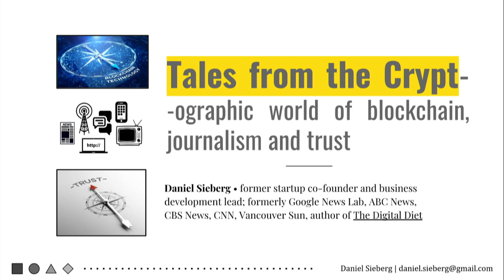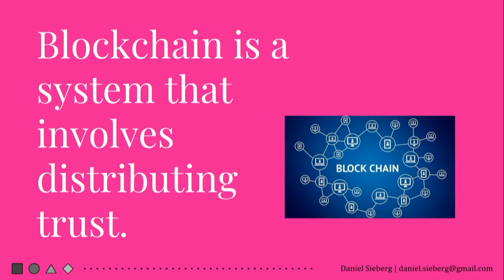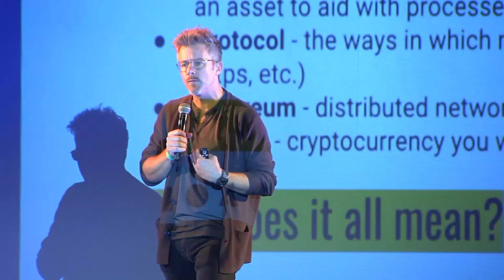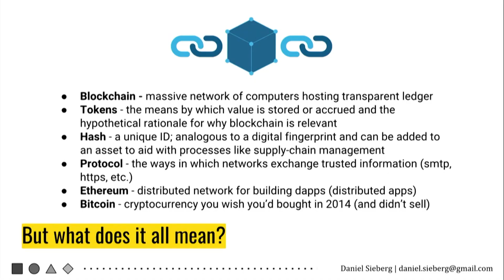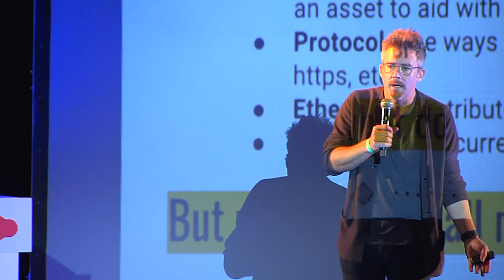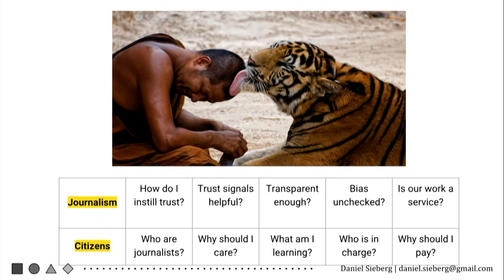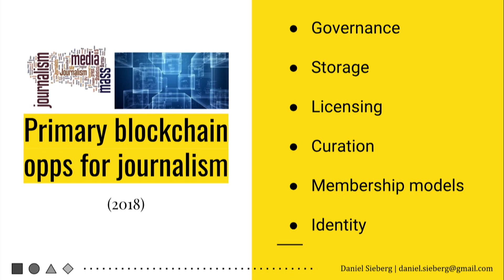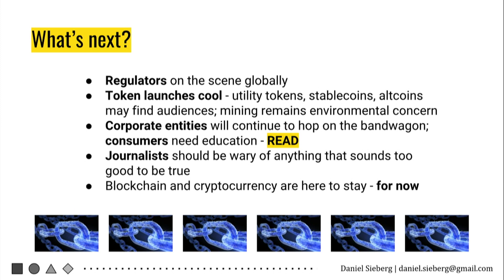Daniel Sieberg Media Party 2018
Blockchain, tanto humo alrededor del término… Daniel trae un ventilador periodístico y nos aclara el panorama sobre cómo la transparencia de los medios puede ser ayudada la descentralización de datos.